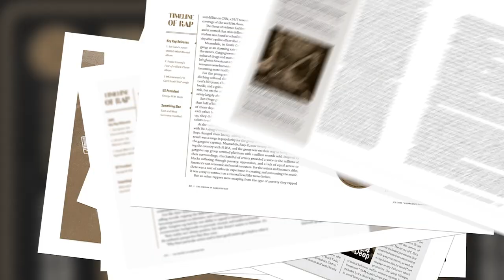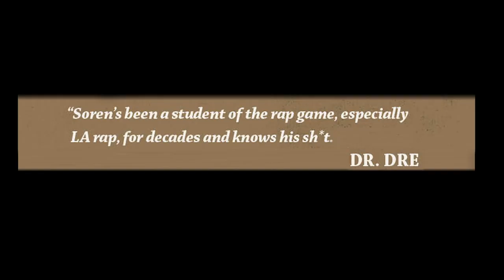Masta Ace's "A Long Hot Summer" | COVER STORY | Episode 26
MastaAce stops by UniqueAccessEnt to discuss the story behind the cover of his "A Long Hot Summer" LP. The Brooklyn, New York rapper also tells SorenBaker about going back to the photo shoot location more than a decade later. Let us know what you think.

Watch Doug E. Fresh on Doug E. Fresh And The Get Fresh Crew’s "The World's Greatest Entertainer" Cover Story